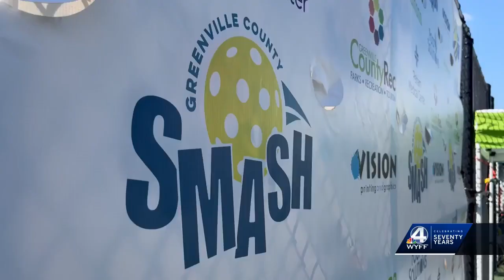Upstate pickleball tournament underway